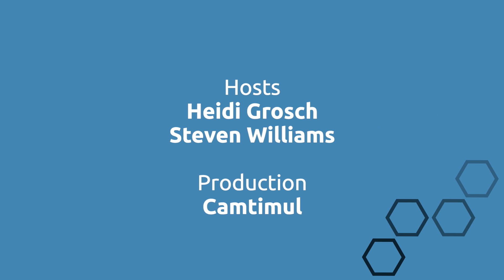What is a Traditional Tale?